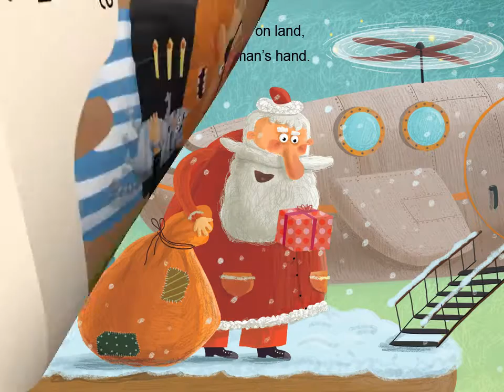Happy Holidays, Pirates Book Trailer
Yo ho! Pirates, Santa, and flaps to lift … what more could you ask for in an enjoyably playful tale just right for the Christmas season? Happy Holidays, Pirates is both familiar and fresh in its take on Santa knowing if you’ve been bad or good. With the message that even pirates can clean up their act (as well as eat veggies), Happy Holidays, Pirates will be worth all yeh doubloons for the entertainment it will bring yeh laddies and lassies. Arrr!
- The Children's Book Review